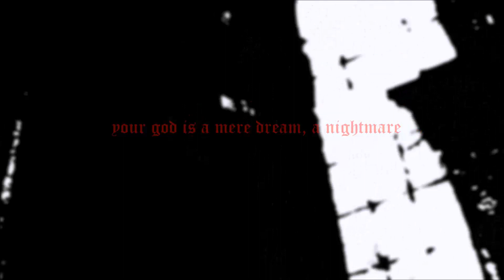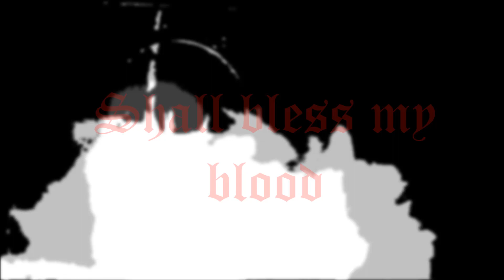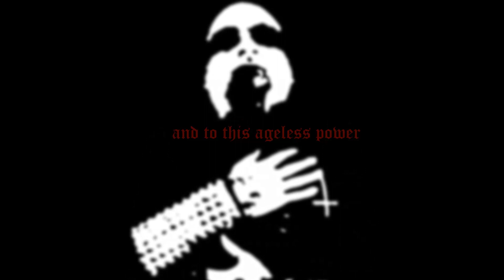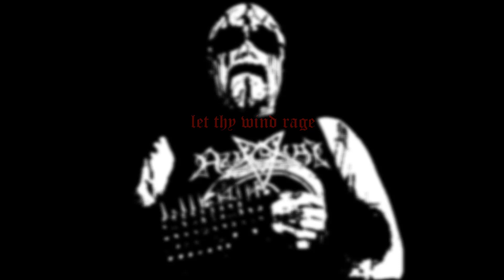SAWHILL SACRIFICE - Voima (Official video)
Album:  Weri Ioca Waluo
Published through Violent Journey Records in August 15th  2014.